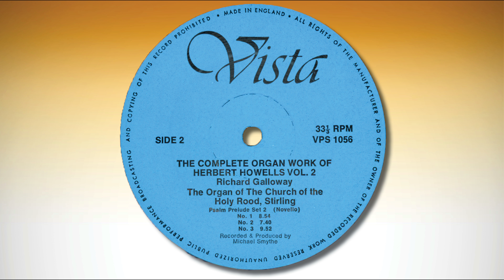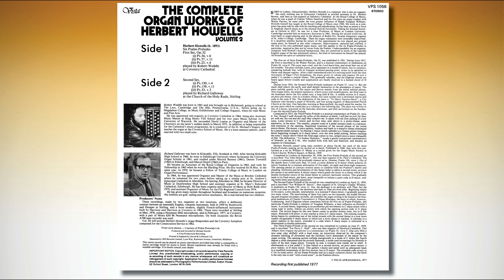The Complete Organ Works of Herbert Howells Volumen 2 – VPS 1056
THE COMPLETE ORGAN WORKS OF HERBERT HOWELLS
VOLUME 2

Six Psalm-Preludes, Op.32
First Set
00:00 (i) Ps.34, v.6
07:32 (ii) Ps.37, v.11
14:03 (iii) Ps.23, v.4
played by Robert Weddle at Coventry Cathedral

Second Set,
23:26 (i) Ps. 130, v.4
32:23 (ii) Ps. 139, v.11
40:01 (iii) Ps.33, v.3
played by Richard Galloway at the Church of the Holy Rude, Stirling

Producers’ Notes
These recordings, made by two organists at two locations, offers a deliberate contrast between an essentially English, romantic instrument, built in 1939 by Rushworth and Dreaper at Stirling, and a more modern, slightly French-influenced instrument built by Harrison and Harrison at Coventry in 1962. These were recorded at Stirling in May, 1976, using a Neumann SM2 microphone, and in February, 1977, at Coventry, with a pair of Mono KM 86 Neumann microphones. On both occasions the Revox A700 tape-recorder was used.
Vol. III will include Herbert Howells’s organ Rhapsodies and the Coventry Antiphon composed for the Consecration Service in 1962.
Front cover photos — Courtesy of Pitkin Pictorials Ltd.
Produced and recorded by Michael Smythe
A Vista Productions Recording VPS 1056
Recording first published 1977
Printed in England by Garrod & Lofthouse Ltd.